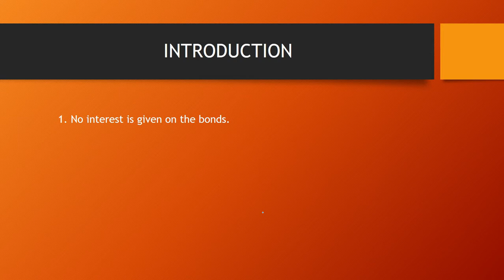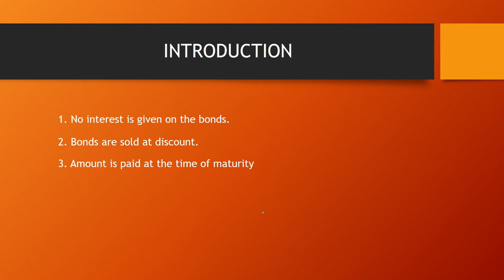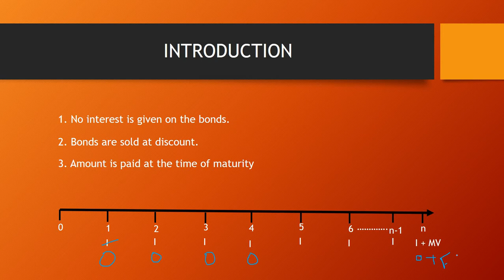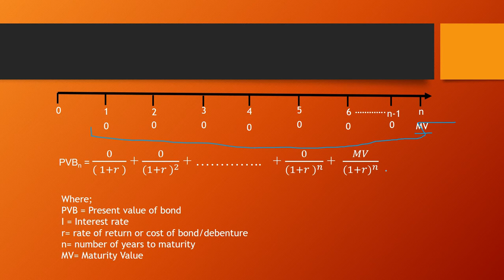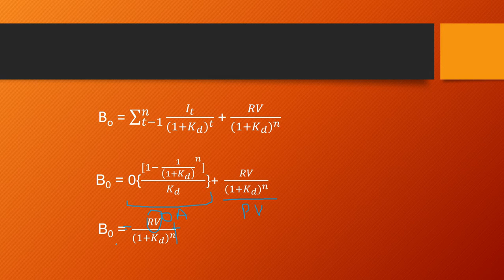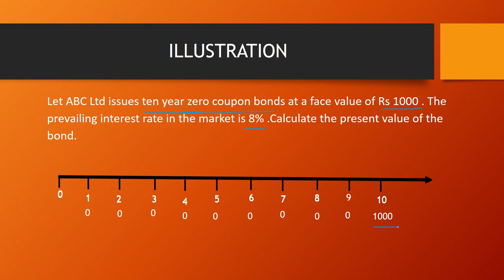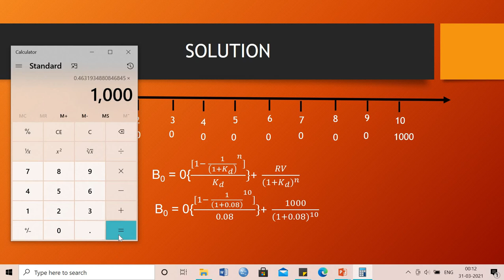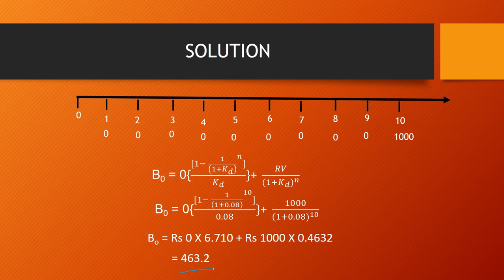FM#12 Valuation of zero coupon bond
How to calculate the value of zero coupon bond is explained in this tutorial